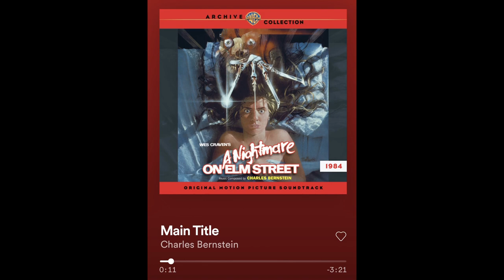My Top 10 Horror Movie Scores / Themes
Top 10 Horror Themes/ Scores

#1 Friday the 13th -Overlay of Evil/ Main Theme -by Harry Manfredini

#2 Halloween II- Halloween II Theme -by John Carpenter & Alan Howarth

#3 Hellraiser - Hellraiser Theme -by Christopher Young

#4 A Nightmare on Elm Street -Main Theme -by Charles Bernstein

#5 The Fog -Theme from The Fog
-by John Carpenter

#6 The Exorcist -Tubular Bells -by Mike Oldfield

#7 The Shining -Main Title -by Wendy Carlos & Rachel Elkind

#8 Candyman -Music Box -by Philip Glass, Michael Riesman & The Western Wind

#9 Phantasm - Intro & Theme Principal -by Philharmonic Orchestra

#10 Psycho -Prelude -by Bernard Herrmann

Honorable Mention - Jaws -Main Title & First Victim -by John Williams